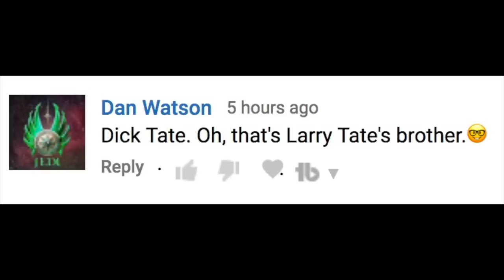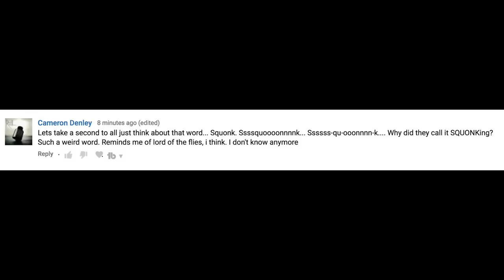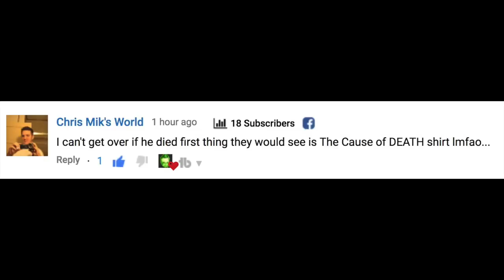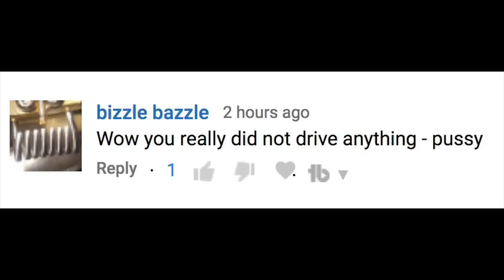Vaping and DNA Damage ~ Innokin Pocketbox ~ Old School Troubleshooting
2-1-18 VLOG VIDEO!!!

HEY EVERYONE!! Welcome to another VLOG type video. Only one singular vape mail package this week!! we do get to take a look at the new Innokin POCKETBOX device as well as the SCION 2 tank. In the news segment we will be talking about the new study done correlating vapor products to cancer. Timestamps and all other crucial links are down below.

▇▇▇▇▇▇▇▇▇▇ TIMESTAMPS ▇▇▇▇▇▇▇▇▇▇

Vape Mail is at 17:05

News is at 22:03

First Impressions are at 50:10

Retro Vaping is at 55:59

Viewer Mail is at 01:08:46

Random Juice Tasting is at 01:23:54

Comments of the week are at 01:32:47

▇▇▇▇▇▇▇▇▇▇ The Advocacy/News ▇▇▇▇▇▇▇▇▇▇